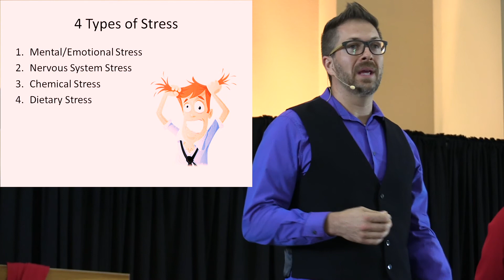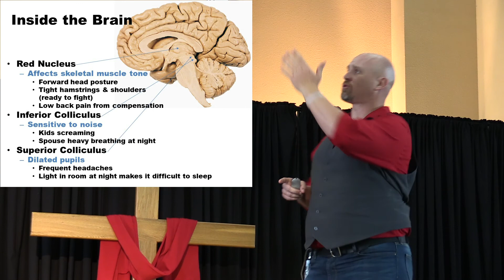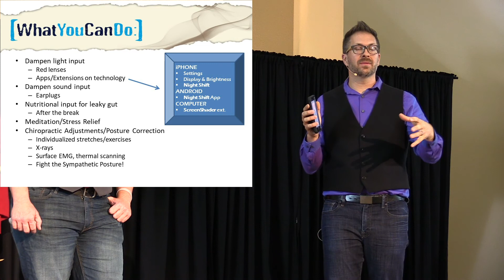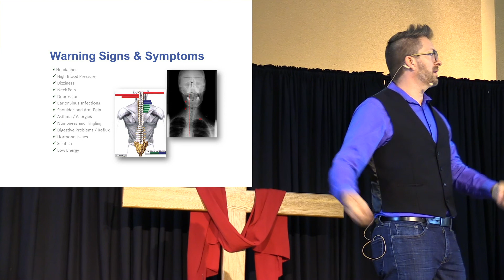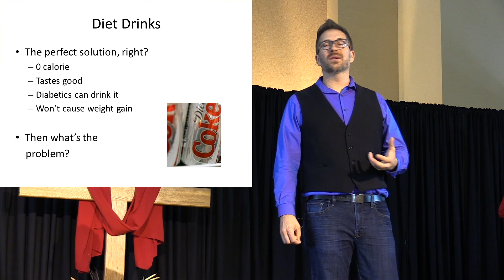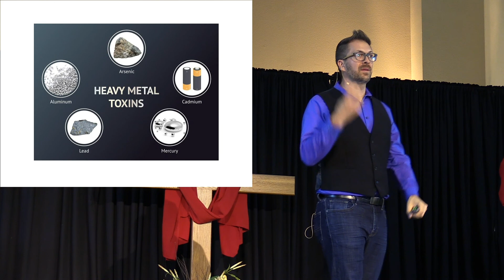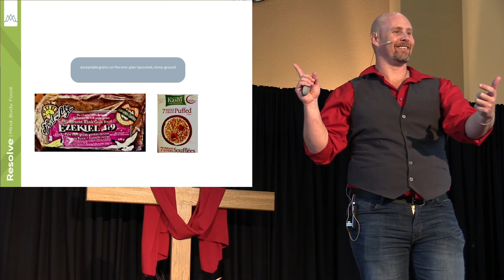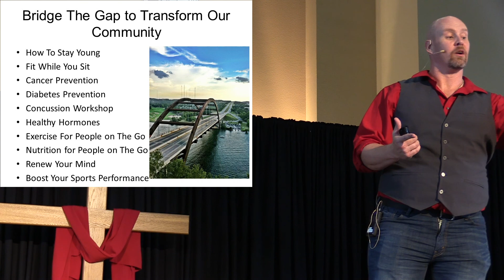Less Stress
Dr. Girard Liboiron & Dr. Ben Spitzenberger
2019 Summer Health Workshop Series
CrossLife Church, Pflugerville, TX